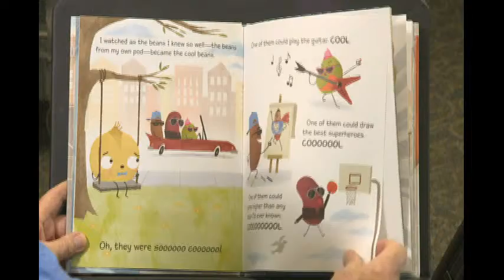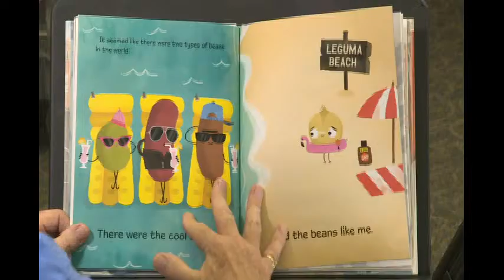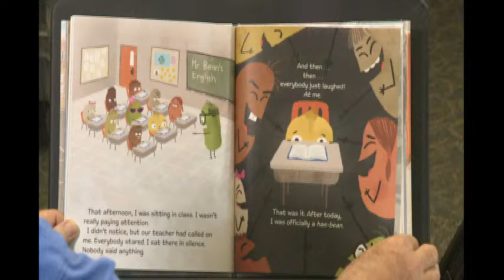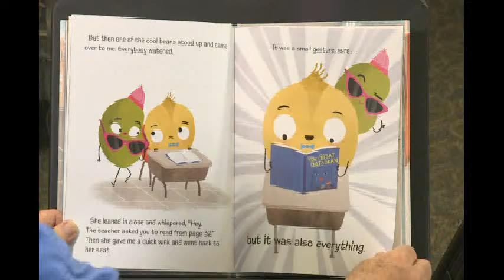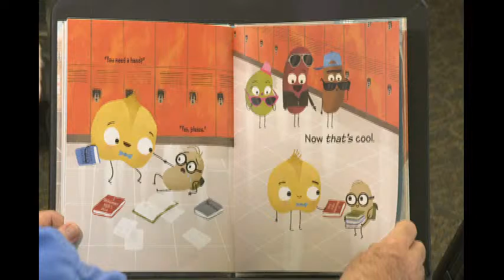Torrance City Council Meeting June 22, 2021